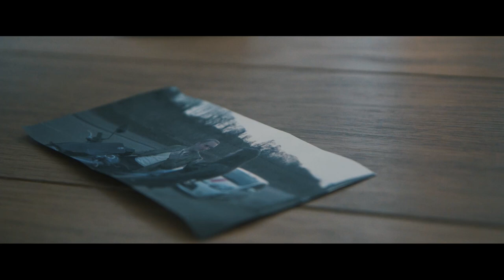Eight Deadly Words - The Night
Vocals - Amy Newton
Lead guitar - Peter Gillett
Guitar - Carlo Hansen
Bass - Roman Marmurowicz
Drums - Arek Kulesza

Video - Gary Scaife & Will Fidler / Oliver Brian Productions

Cast - Eliza Wright / Rich Kinnaird / Jane Haslehurst